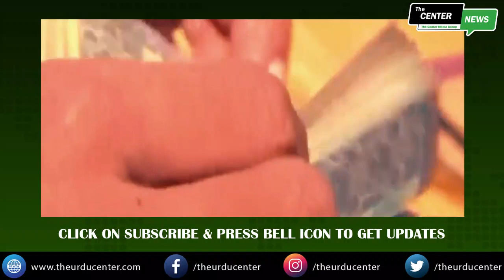Maryam Aurangzeb Criticized NAB & PM Imran Khan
Pmln Sr Representative Maryam Aurangzeb Criticized NAB & PM Imran Khan